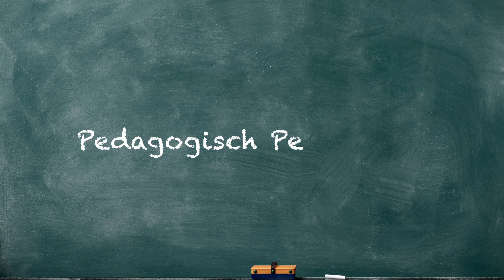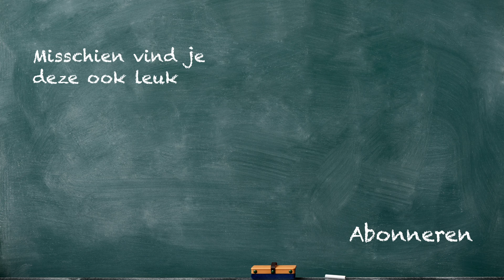Iedereen gelijk behandelen is oneerlijk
Tegenwoordig zijn we veel bezig met gelijke behandeling, wat zo in eerste instantie juist heel goed lijkt. Maar is dat wel zo? Aan de hand van een persoonlijk voorbeeld wil ik je laten zien wat er nou juist oneerlijk is aan iedereen gelijk behandelen. Het is tijd om naar het kind zélf te kijken.

Heb je een collega die misschien wat heeft aan deze video? Deel 'm dan zodat meer mensen ze zien!
Ik ben Marcel van Herpen, leraar en pedagoog. Met meer dan 30 jaar ervaring in het onderwijs, deel ik hier mijn kennis en ervaring met jou.